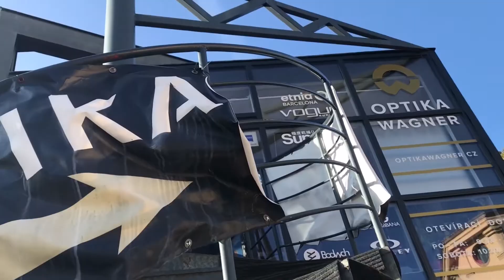57. díl proměny s Večerníkem: Proměna Lenky Večeřové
57. díl seriálu Prostějovského Večerníku